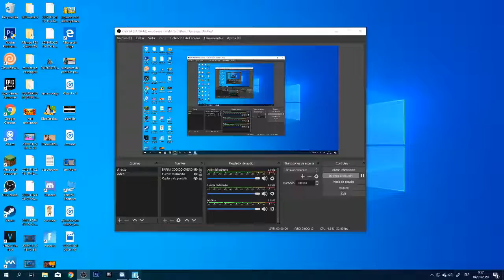TIENDA 4 de ENERO de FORTNITE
Lo único que quiero con este directo o video es que lo pases muy bién,que nos divertamos y que nuestra pequeña familia cresca poco a poco.

Requisitos para tener Mod:
1:Estar suscrito
 2:invitar a 1 persona y que diga que viene por tu parte
3:Estar en Almenos tres directos

partidas privadas si ganas te llevas pavos fortnite battle royale,
partidas privadas si ganas te llevas pavos,
battle royale,
fortnite,
partidas privadas en directo,
fortnite funny,
fortnite funny moments,
partidas privadas si ganas,
partidas privadas si ganas te llevas,
si ganas te llevas pavos fortnite battle royale,
pavos gratis en fortnite,
pavos gratis,
playstation 4,
fortnite gameplay